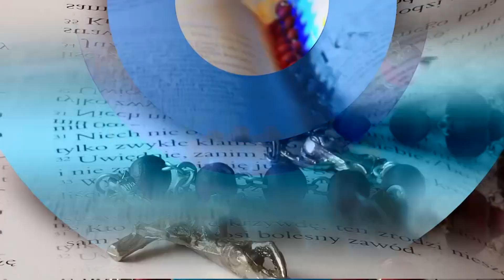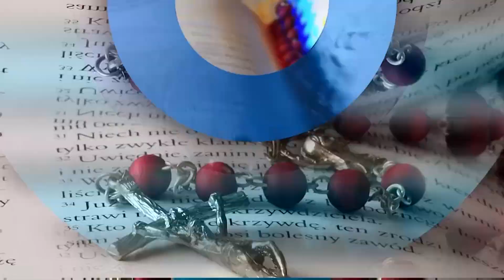Evangelio 28 de Noviembre 2023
Reflexión del Santo Evangelio, 28 de Noviembre 2023